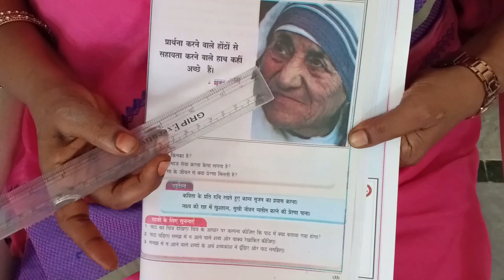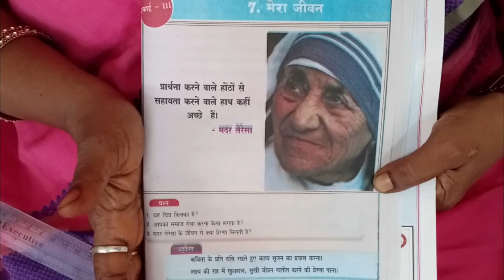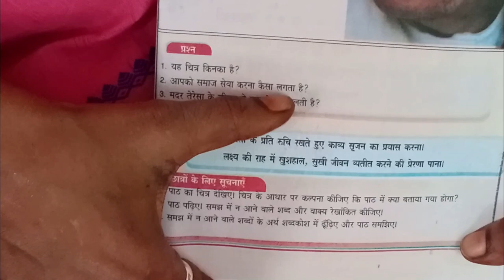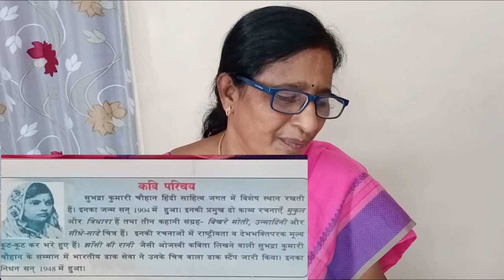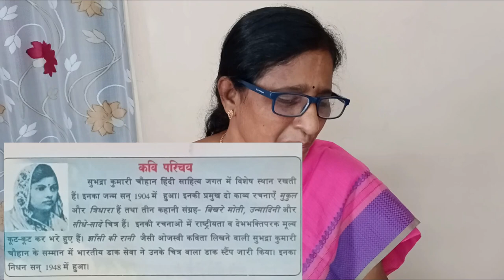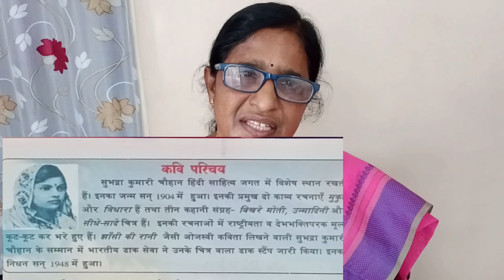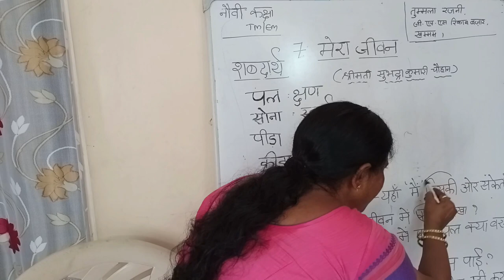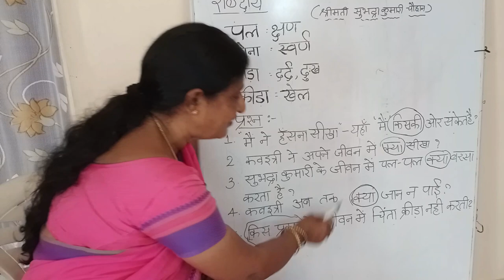Meere jeevan Part 11